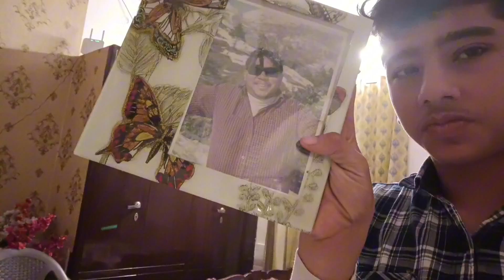AAJ SARE BHAIYO KE SATH KIYA WORKOUT💪🏻🔥||YE DAIVIK BHAI KI JAWLINE😂🤣